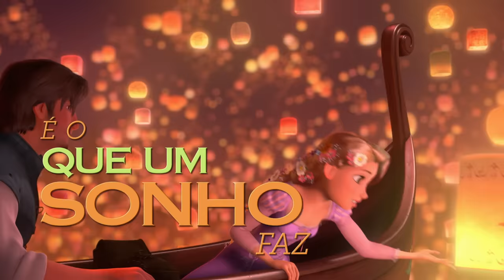Any Gabrielly - Fazer história (Official Lyric Video)